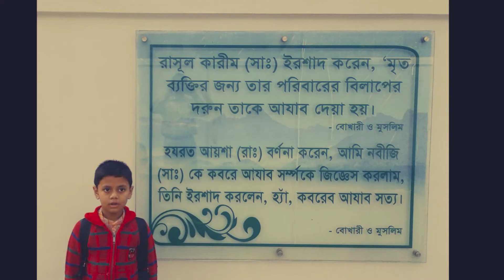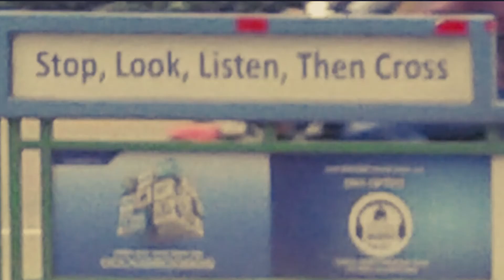BAF Shaheen College Dhaka 5,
Bangladesh Air Force Shaheen College, Dhaka (BAFSD), An Education Tour in Dhaka District.